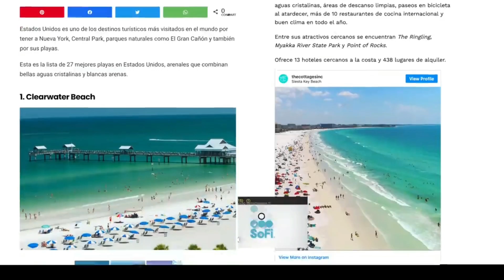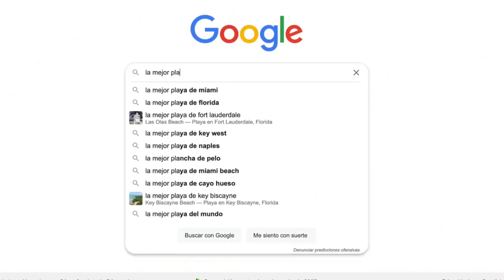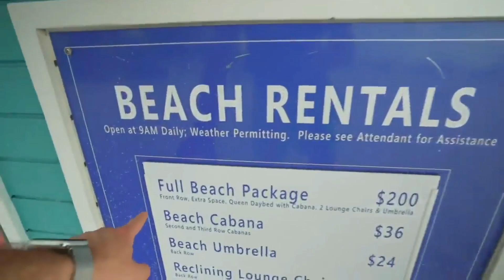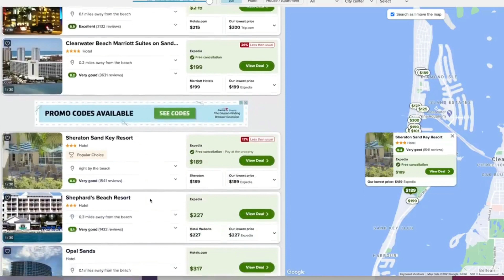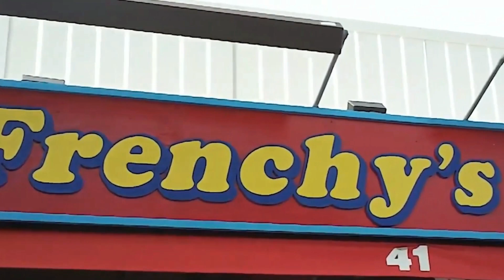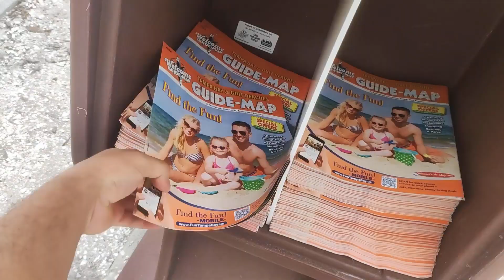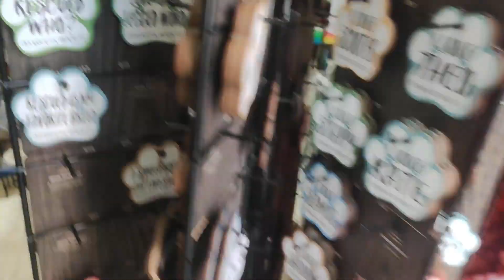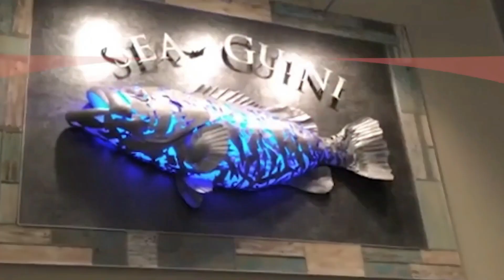¿La mejor Playa de Estados Unidos? ¿vale la pena venir?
00:00 La Búsqueda
00:38 Bienvenida
02:01 Ubicación?
02:41 Donde reservar?
04:30 Tiendas y Restaurantes
07:19 La Playa
09:05 CRUCERO con Delfines
10:30 Análisis
En esta nueva aventura "Alfred Petit", comparte su experiencia en CLEARWATER BEACH una ciudad en la Bahia de Tampa en el Estado de la Florida, donde dicen queda la mejor playa de los Estados Unidos.

"Alfred Petit" hará un recorrido por toda la ciudad, tiendas, restaurantes y demás sitios emblemáticos de este fabuloso lugar.

Aquí te dejo mis redes:
🛑SÍGUEME!